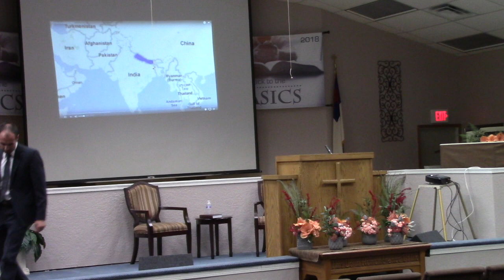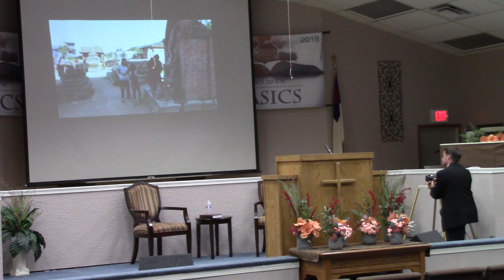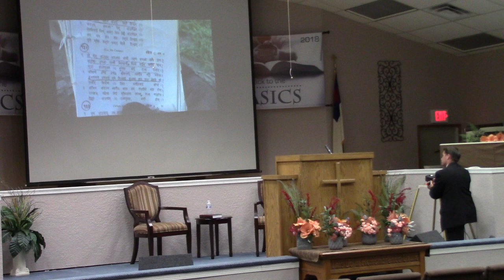CHURCH ETHICS: RESPECT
This video is about CHURCH ETHICS: RESPECT